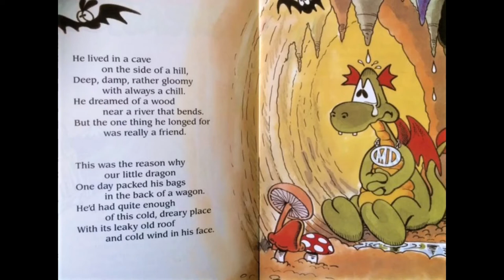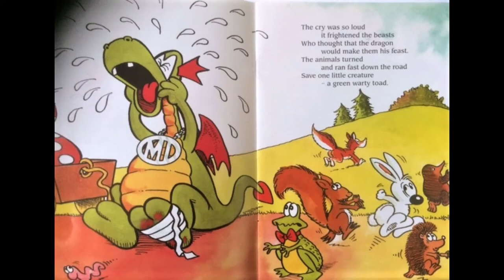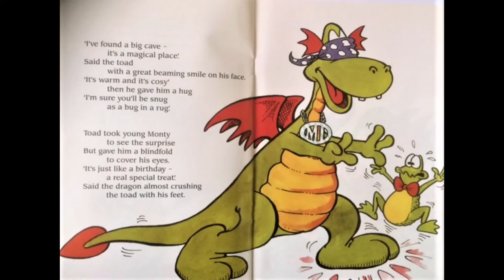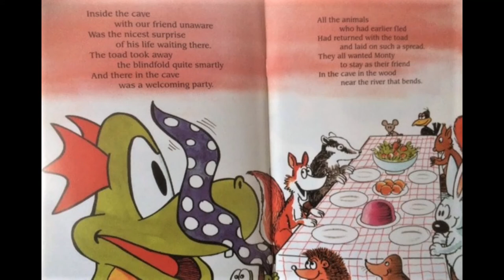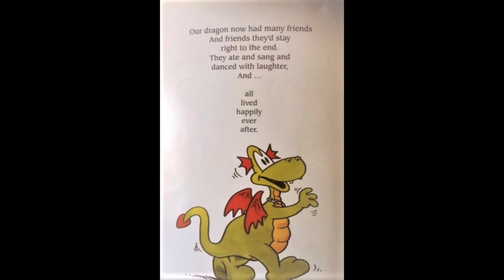TALES OF MONTAGUE DRAGON - 'The Lonely Dragon'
This is a short video narration of the first story in the 'Monty Dragon' series of  books for young children. Written and narrated by Haydn Bebb, illustrated by Mike Higgs.